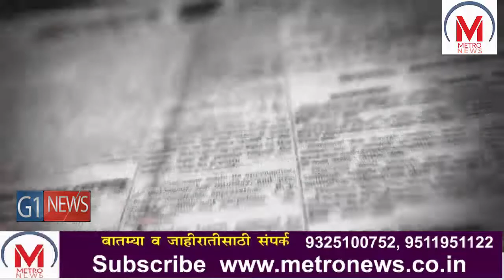FAU-G, waslaunched on India’s 72nd Republic Day, January 26!!!- by Disha Gosavi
Fearless and United Guards (popularly abbreviated as FAU-G) is an online multiplayer action game developed by Bengaluru headquartered nCore Games. The game has recorded the highest number of pre-registrations in less than 24 hours on the Play Store in India.
The game was announced by Bollywood actor Akshay Kumar through his Twitter and Instagram accounts on 4 September 2020, and is expected to be available on Android and iOS.